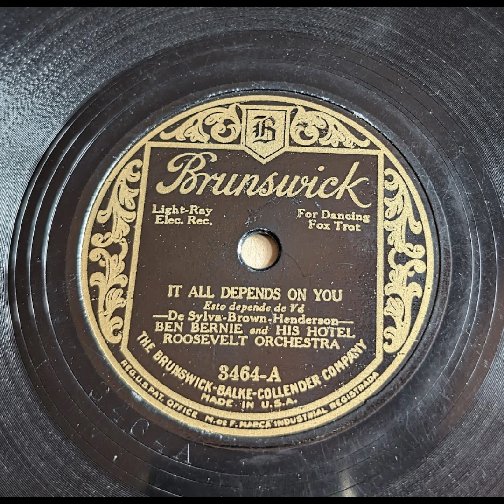Ben Bernie & His Hotel Roosevelt Orchestra - It All Depends on You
1920s Dance Music